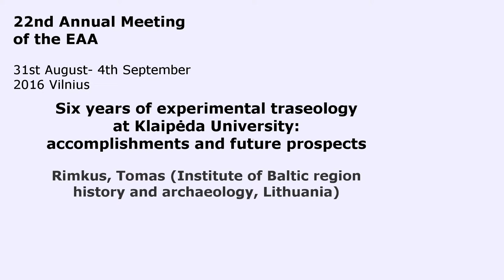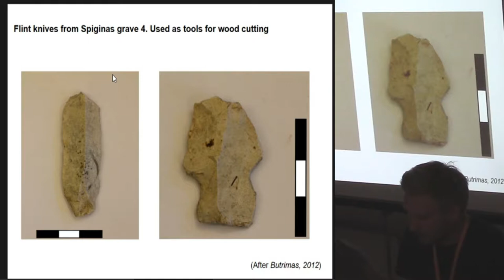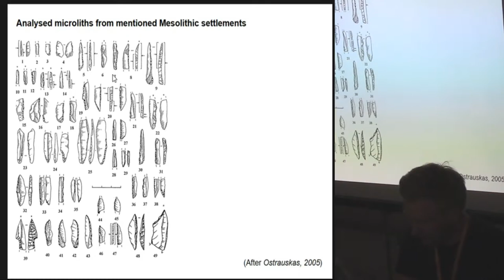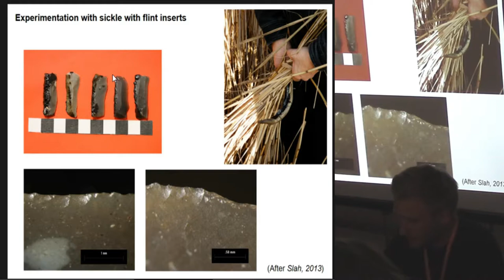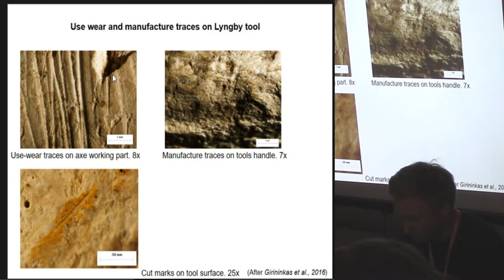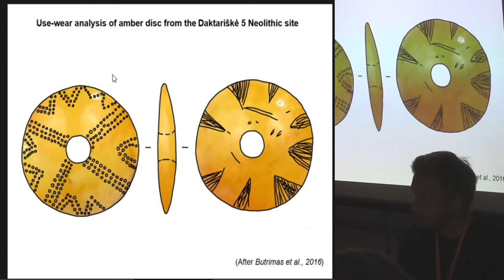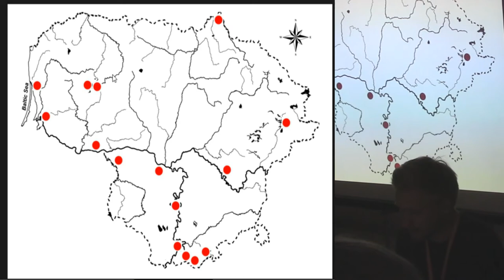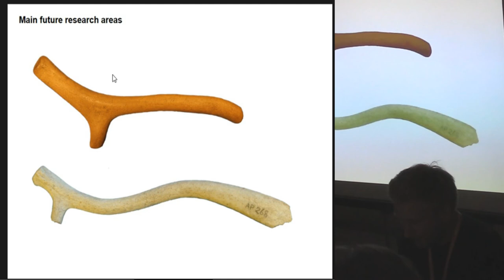Six years of experimental traseology at Klaipėda University: accomplishments and future prospects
In Lithuanian archaeology experimental-traseology method currently is a very fresh research area. Very first rudiments of this method originates in the last decade of the 20th century, when with the assistance of use-wear method in foreign laboratories, West and East Lithuania Stone Age sites flint material were analysed. Later, this method was applied for a several Stone and Metal periods flint material functional analysis, which due to a lack of technologies and specialists in Lithuania, was also studied in foreign laboratories (Russia and Poland). Since 2010 experimental-traseology studies were launched at the University of Klaipėda (Lithuania).
Systematically studies in this institution are orientated on Stone and Early Bronze Ages economies research. In this laboratory, more than 100 units of experimental tools data base are in store, which helps to determine authentic archaeological tool functional dependence. This paper seeks to represent during the period of six years obtained data of experimental- traseology research of Stone and Bronze Ages flint tools, and to summarize executed experimental results. The research includes archaeological data from major Stone Age and Early Bronze Age settlements and cemeteries from West and South Lithuania sites.

Author - PhD Rimkus, Tomas, Institute of Baltic region history and archaeology, Klaipėda, Lithuania (Presenting author)